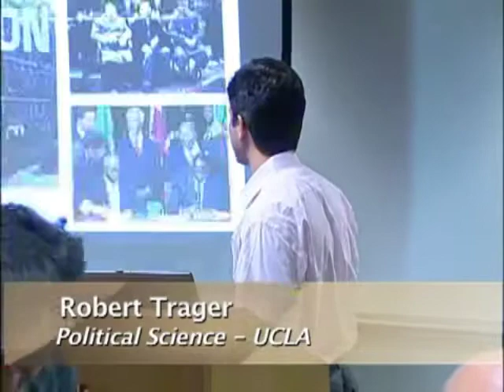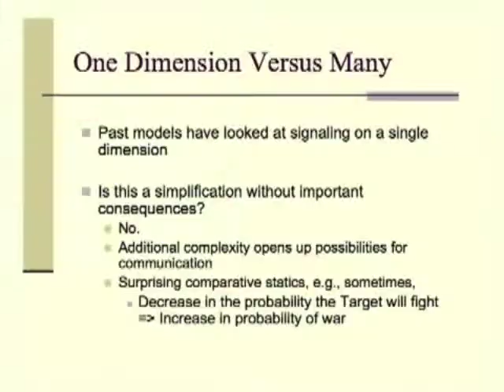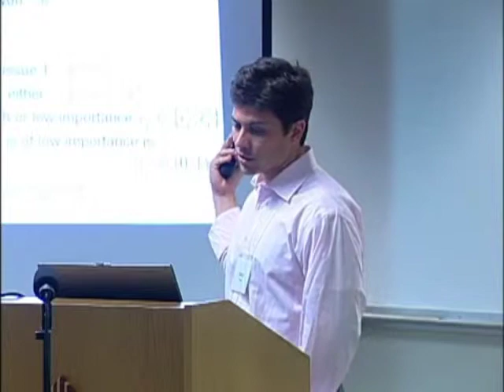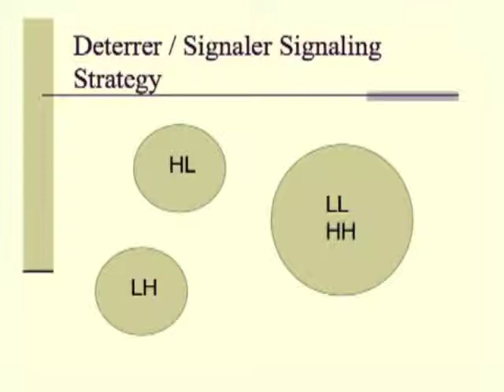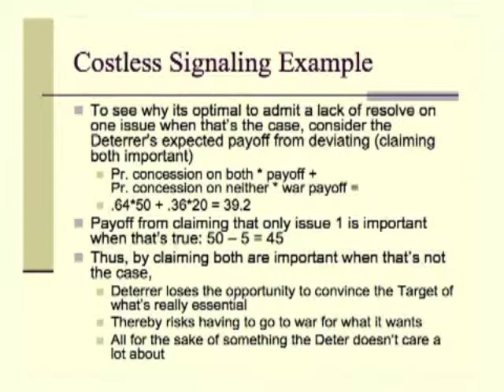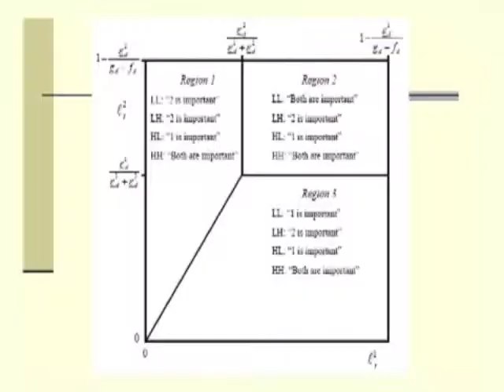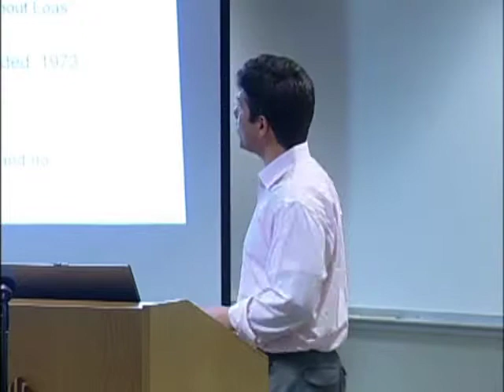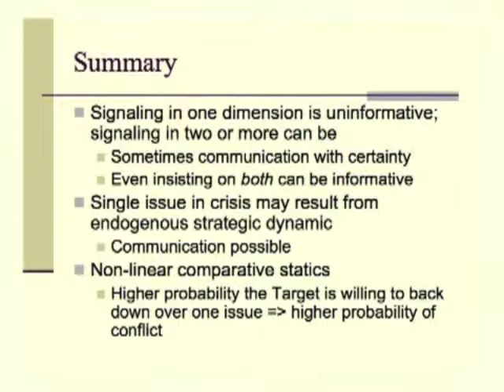Robert Trager - “Multi-Dimensional Diplomacy”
Robert Trager, Political Science, UCLA
“Multi-Dimensional Diplomacy”